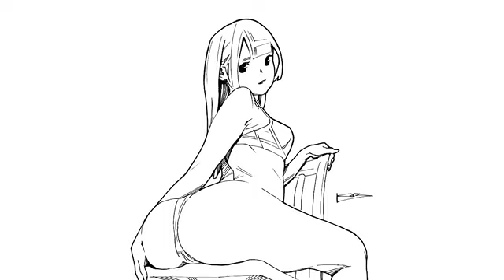椅子に逆向きに腰掛けてお尻を突き出すＴバック姿の女の子☆